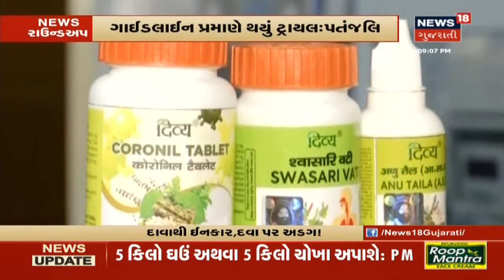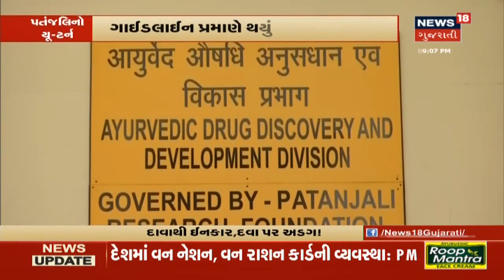PM Modiએ તહેવારમાં ગરીબોને મદદરુપ થવા 5 મહિના માટે ગરીબ કલ્યાણ યોજના લંબાવી | News Roundup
PM Modiએ તહેવારમાં ગરીબોને મદદરુપ થવા 5 મહિના માટે ગરીબ કલ્યાણ યોજના લંબાવી. નિયમ પાલનમાં કડક બને તંત્ર.